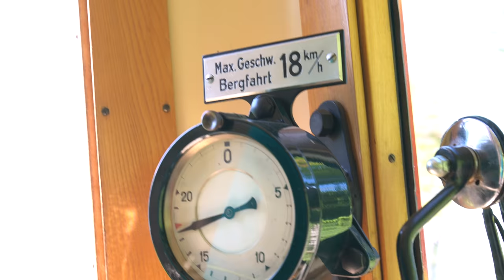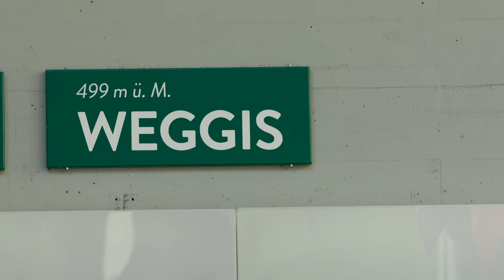quartett waschächt | Rigi Lied | 4K